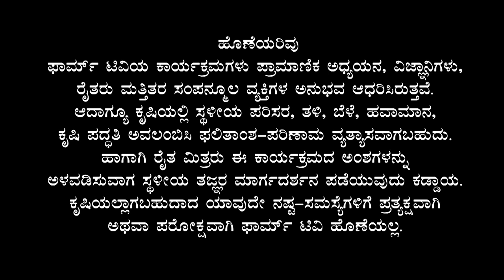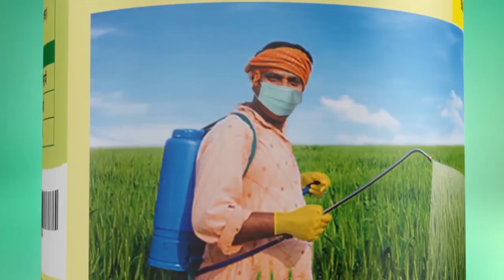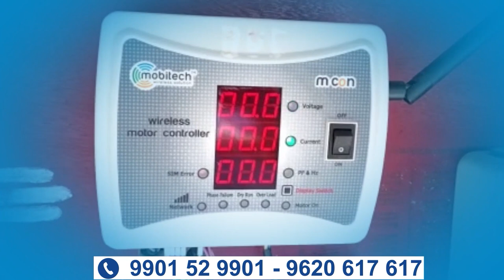ಕೊಪ್ಪಳದಲ್ಲಿ ಗೋಡಂಬಿ ಬೆಳೆ | Cashew